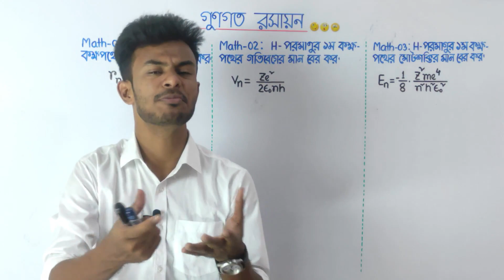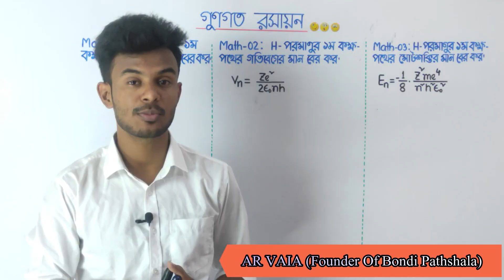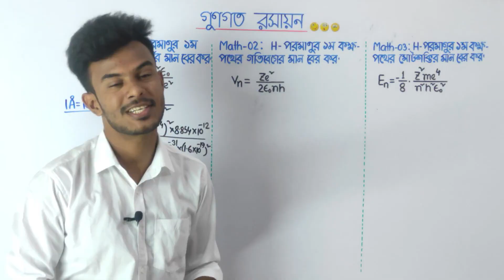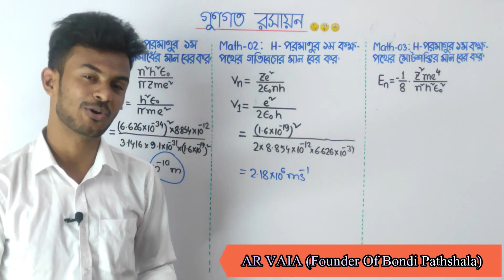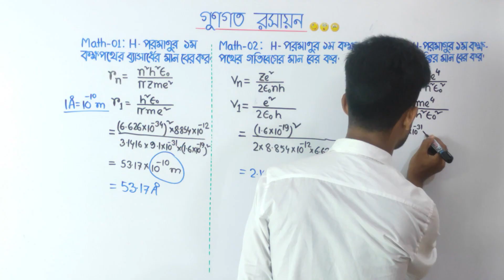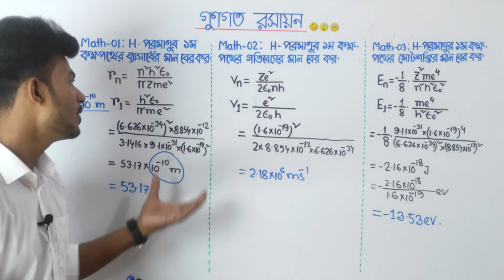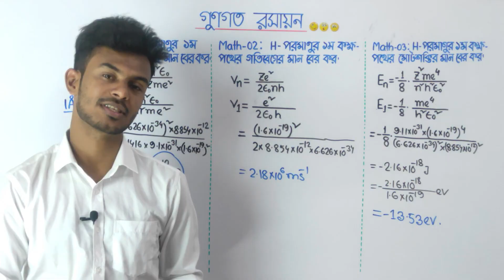বোর মডেল অনুযায়ী n-তম কক্ষপথের ব্যাসার্ধ,বেগ ও শক্তির গাণিতিক সমস্যাবলী | গুণগত রসায়ন | AR ভাইয়া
📕 Crazy Short Syllabus Course 1.0 (HSC'21)
📗 Phy | Chem | Math (1st & 2nd Paper)
শর্ট সিলেবাস❗ ব্যাসিক❗ডিটেইলস

📜 তোমাদের সকল প্রশ্নের উত্তর :

এটি শুধুমাত্র HSC'21 ব্যাচের জন্য তাদের Short Syllabus এর আলোকে সাজানো। তবে ব্যাসিক সহ ডিটেইলস থাকবে।

🟥 শর্ট সিলেবাসের অধ্যায় গুলোই কি পড়ানো হবে??
শর্ট সিলেবাসের টপিক গুলোর আলোকে পুরা ব্যাসিক এবং ডিটেইলস ভাবে শেষ করা হবে।

🟥 Details ভাবে কি পড়ানো হবেনা???
অবশ্যই যে টপিক গুলো রয়েছে Short Syllabus এ,সেগুলার সাথে রিলেটেড টপিক গুলাও পড়িয়ে দেওয়া হবে ডিটেইলস ভাবে।
🟨 Details এর লেভেল টা বোঝার জন্য অংশের সিলেবাস টা দেখে নাও :
📍 Chemistry:

🟨 কি কি সুবিধা থাকছে কোর্সে??
⭕ প্রতিদিন ০২ টি করে ক্লাস
⭕ প্রতিটা বিষয়ে ১৫০+ ক্লাস
⭕ Problem Solving Live ক্লাস
⭕ বোর্ড পরীক্ষার আলোকে Model Test
⭕ সৃজনশীল প্রশ্ন+MCQ সলভ
⭕ অধ্যায়ভিত্তিক Model Test
⭕ প্রতিটি পত্রের ফাইনাল Model Test
⭕ নিজের মেরিট পজিশন যাচাই

🟨 কোর্সটি কতদিনে শেষ হবে??
০২ মাস (৬০ দিন) এর মধ্যে একদম মাস্টার লেভেলে শেষ হবে।

🟥 কোনো Demo ক্লাস নাই যেটা দেখে বুঝবো আপনাদের কোর্স বেস্ট ??
১/২ টি নয়,টোটাল ২৫ টা ক্লাসের Demo দেওয়া হয়েছে। আশা করি,তোমার সিদ্ধান্ত নিতে আর কোনো কনফিউশন থাকলো না।

🟨MATH:
📍Class-০১: লিমিট স্পেশাল ম্যাথ

🟨 PHYSICS :
📍Class-০১: জড়তার ভ্রামক

নিশ্চ্যয়ই সেরার লেভেল টা বুঝতে পেরেছো??
এরকম জোস লেভেলের ৪৫০+ ক্লাস পাচ্ছো পুরো কোর্সটিতে ।

আমাদের টোটাল কোর্স ফি
Phy+Chem+Math : ৩,০০০/= (একবারেই পেমেন্ট)
কেউ যেকোনো ১ টা সাব্জেক্ট নিতে চাইলে ১৫০০/=
২ টা সাব্জেক্ট করতে চাইলে ২,৫০০/=

🟥 Payment System কি??
bkash:
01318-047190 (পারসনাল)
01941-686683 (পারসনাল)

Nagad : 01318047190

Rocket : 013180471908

"Send Money" করার পরে গুগল ফর্ম টা অবশ্যই ফিল আপ করতে হবে৷ আর পেমেন্ট আরো কনফার্ম করার জন্য যে নাম্বারে টাকা পাঠিয়েছো সে নাম্বারে একটা কল/মেসেজ দিয়ে নিজের নাম্বার+নাম+ট্রাঞ্জেকশন আইডি বলে দিবে। 😊 আর পেমেন্ট সেন্ড মানির মাধ্যমে করতে হবে।

আমি কি ভাইয়াদের সাথে কথা বলতে পারবো??
এছাড়াও,ভাইয়াদের কে ইনবক্স করেও তুমি কোনো কিছু জানার থাকলে নক করে জেনে নিতে পারবা।

🟥 ক্লাসে আমার সমস্যা থাকলে বা না বুঝলে কি করব??
ভর্তির সাথে সাথেই তোমাকে প্রাইভেট গ্রুপে এড করা হবে। সেখানে তুমি যেকোনো প্রব্লেম ভাইয়াদের জানাতে পারবা।

☎️ Helpline:
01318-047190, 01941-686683